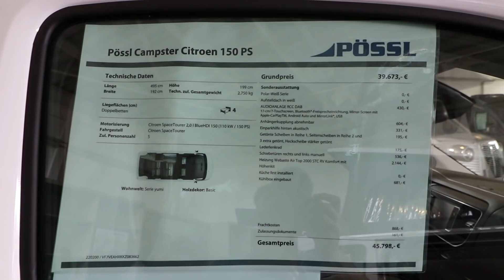#166 Pakete, Händlerbesuch & Ausstellungsrundgang | Medico Vita Matratzen für das Womo & ein Hund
Ende Juli 2020, sau heiss. Statt in die Berge, geht es ins "Tal". Sehr clever! Doch vorher noch zwei Pakete auspacken. Am nächsten Tag erwache ich nahe Jestetten und verbringe einen Tag auf dem Hof von Autohaus Melzer. Kleiner AUsstellungsrundgang, bei Medico Vita vorbei für Matratzen und Federsysteme für Kastenwagen. Ein Eis kommt auch noch vorbei irgendwie

(noch nicht online)

Danke schön fürs Werbung schauen! Es gibt bei mir Werbung vor dem Video und in der Regel zwei Werbeunterbrechungen während des Videos. Warum?
Ich sitze ca. 10-12 h an der Fertigstellung für ein 20-25 Minuten Video, investiere meine komplette Freitzeit um schöne Videos zu erstellen und zu schneiden. Da erlaube ich mir, mit ein paar Werbeunterbrechungen etwas Geld zu verdienen für neues Equipment und Diesel.

Herzlichen Dank!

IO Hawk eScooter Partner Programm:
Mittlerweile habe ich schon einige KM mit dem Exit-Cross hinter mich gebracht, einiges Offroad. Es macht einen guten Job. Daher entschied ich mich, dem IO Hawk Ambassador Programm beizutreten.
Falls Du auch ein IO Hawk Produkt kaufen möchtest, kannst Du dies gerne über folgenden Link tun:
Damit bekommst Du einen Rabatt von bis zu 30 EUR und ich eine Vermittlungsprovision von ebenfalls bis zu 30 EUR.
Alles freiwillig, keiner wird dazu gezwungen den Link zu verwenden. Viele Grüsse. Kai

Equipment:
15,4" Monitor ohne eigene Stromversorgung
Mobiler 300W Inverter
Solar LED Lampen mit Bewegungsmelder

travelcampingliving
Camera:
Canon EOS 77D
Blackvue DR650S-1CH
2 DJI Osmo Action
DJI Mavic Pro
Canon 550D